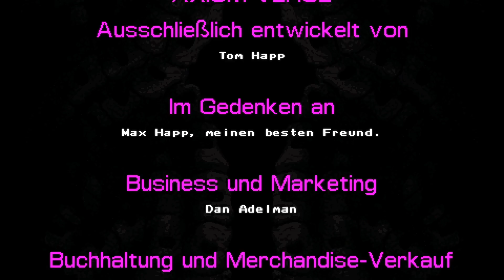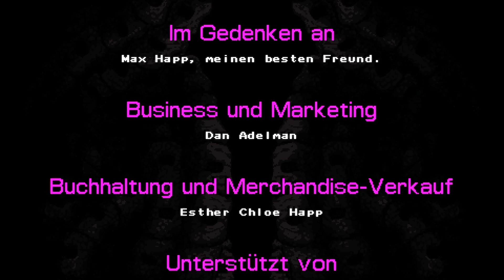AXIOM VERGE #17 - Finale: Heimatlos ► Adventure-Time #1 [6. Woche]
In diesem letzten Showdown zeigen sich die wahren Ambitionen der Charaktere. Was wird mit Trace passieren, nachdem er heimkehren konnte? Gibt es so etwas wie Heimat für ihn überhaupt noch?
Axiom Verge war das erste von noch vielen folgenden Adventure-Time-Projekten. Ihr habt es durchgängig so gut unterstützt, dass es zu Ende gebracht werden konnte. Vielen Dank für eure Unterstützung, euer Durchhaltevermögen und eure Freude. Bis zum nächsten Projekt!

► Dies ist ein Adventure-Time Projekt!  Ihr entscheidet Woche für Woche neu ob das Projekt - ausgesuct aus meiner Steam-Bibliothek - für eine weitere Woche und drei zusätzliche Videos weitergewählt wird! Verliert es euren Zuspruch, tritt ein neues Projekt an seine Stelle! Zeigt eure Begeisterung durch Kommentare, Votes und Views!

Erscheinungsjahr: 2015
Genre: Metroidvania
Entwickler: Thomas Happ Games LLC
Publisher: Thomas Happ Games LLC

Nach einem Unfall in einem Labor, wacht ein Wissenschaftler in einer geheimnisvollen Alien-Welt wieder auf. Ist dies ein entfernter Planet? Eine entfernte Zukunft? Oder eine komplexe Virtual-Reality-Computersimulation?
Leben. Das Leben nach dem Tod. Real. Traum. Albtraum. Es ist ein schmaler Grat.

Es ist Axiom Verge. Ein herausragender Titel im Metroidvania-Stil.